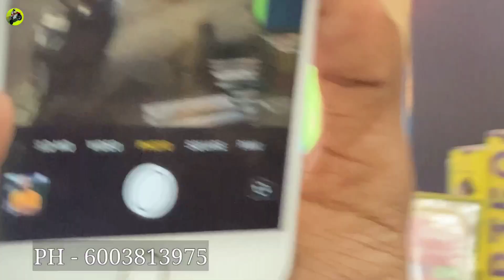Premium Second Hand iphone in Jalukbari | premium Second Hand 5G Android | Guwahati 2ND Hand Mobile🔥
Hlo viewers in this video you can see, open Box Mobile market in Guwahati, i hope you gyes enjoy this vlog.

Mobile Fixer and Service in Guwahati
Opening Ceremony 👇

Second Hand Mobile Phone in Guwahati
Cheapest Second Hand Mobile in Guwahati
Open Box Second Hand Mobile in Guwahati
SilPack Second Hand Mobile in Guwahati
Second Hand Mobile Phone in Assam
Open Box Android 5G Mobile in Guwahati
Android 5G Mobile Phone in Guwahati
Open Box IPhone 12 in Guwahati
IPhone 5G in Guwahati Assam
Open Box IPhone Shop Guwahati
Cheapest IPhone Shop In Guwahati
Open Box IPhone 5G in Guwahati
Open Box Oneplus Mobile in Guwahati
Open Box Oneplus 5G Mobile Guwahati
Second Hand 5G Mobile Guwahati Maligaon
Guwahati Second Hand Mobile Shop
Open Box Second Hand iphone & Android
Emi On Open Box IPhone 12 In Guwahati
Open Box Mobile Shop in Guwahati
Second Hand Mobile Wholesale Guwahati
Assamese Market Vlogger in Guwahati
Assamese Vlog in Guwahati
Second Hand Mobile Emi Guwahati
Second Hand Mobile in Maligaon
Maligaon Flyover Opening in Guwahati
Maligaon Chariali Flyover Guwahati
Mobile Fixer and Service in Jalukbari
Biggest Second Hand Mobile Lottery Game
Second Hand iphone and Android Mobile